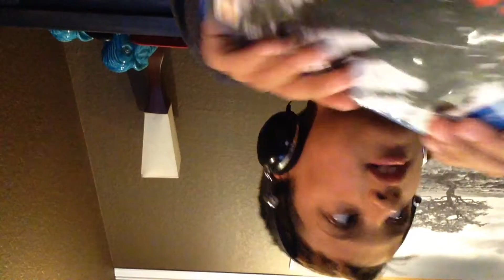Stuff/Radom /bla bla